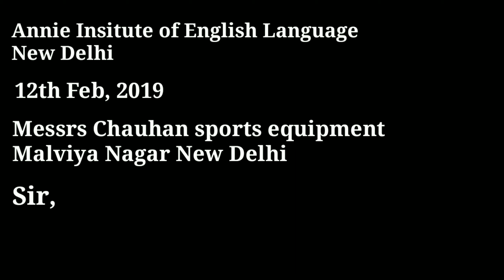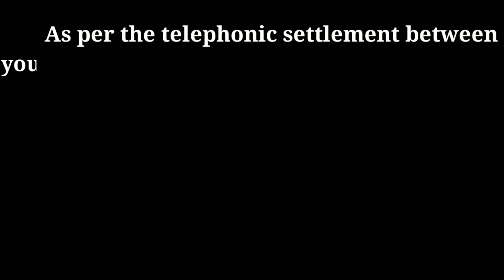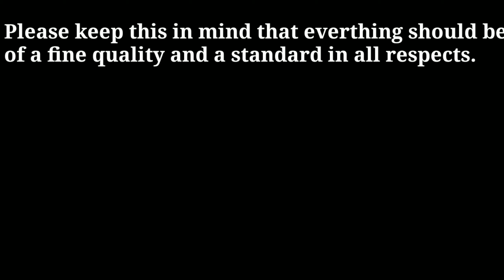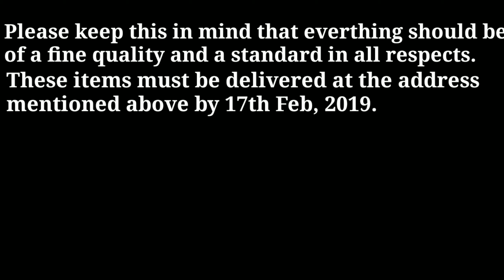Order placing letter | for 10, 11 and 12 class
This channel gives solution to each and every English question whether it is from literature , grammar , spoken skills , advanced writing skills and so on.

Report  1 on programme and functions

Article 1

Article 2

Article 3

Article 4

Note making

Invitation

Notice

Replacement letter

Enquiry letter

Report